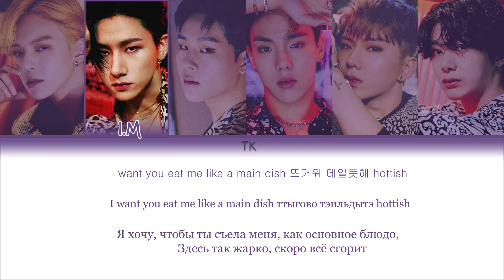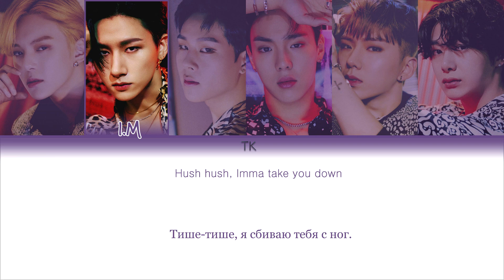MONSTA X – Love Killa [ПЕРЕВОД НА РУССКИЙ/КИРИЛЛИЗАЦИЯ Color Coded Lyrics]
• Артист: MONSTA X
• Песня: Love Killa
• Альбом: FATAL LOVE
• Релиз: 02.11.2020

Люблю вас❤️